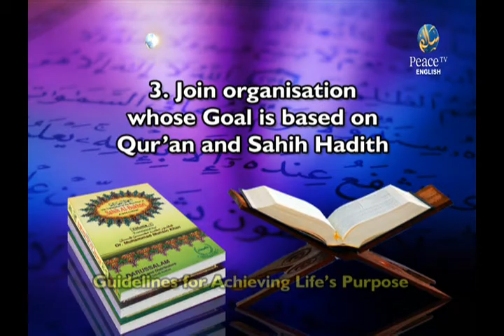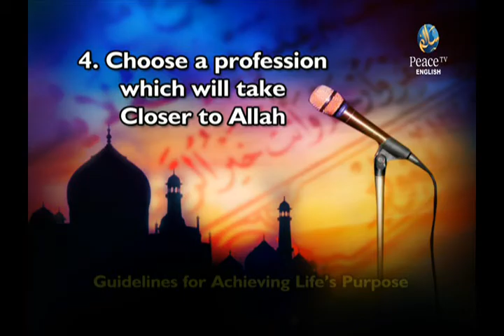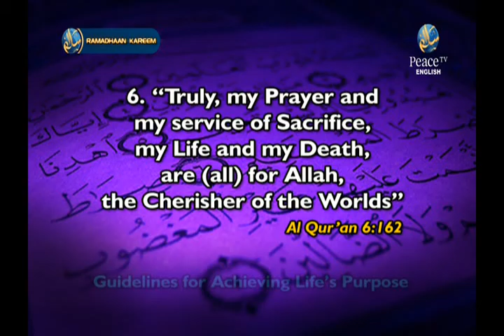Dr Zakir Naik summarize purpose of life?